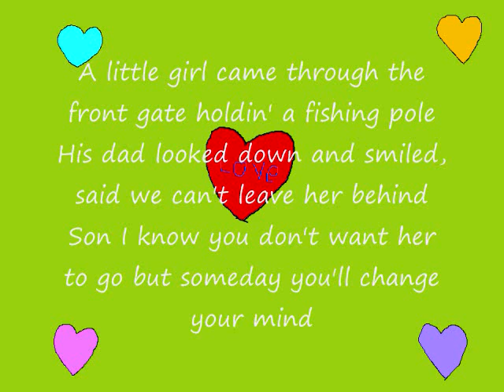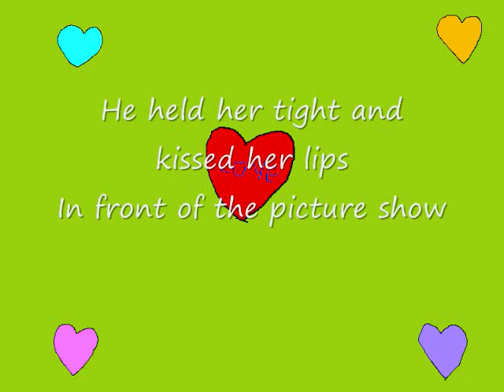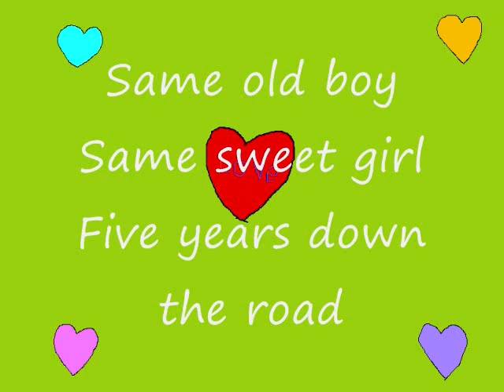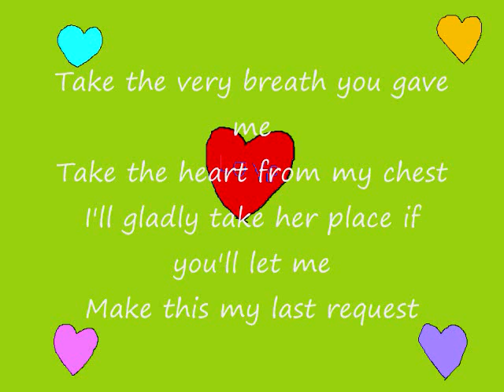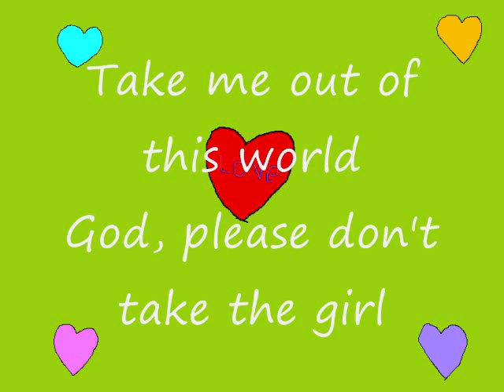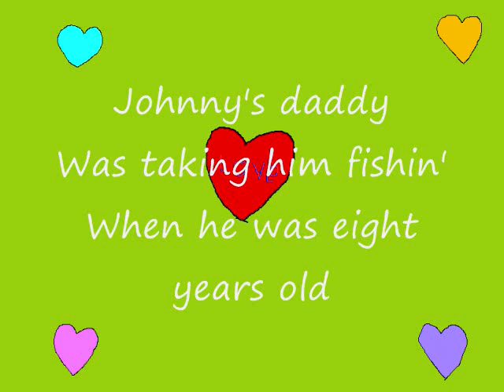Don't Take The Girl Tim McGraw Lyircs